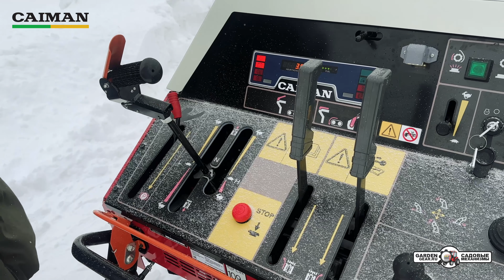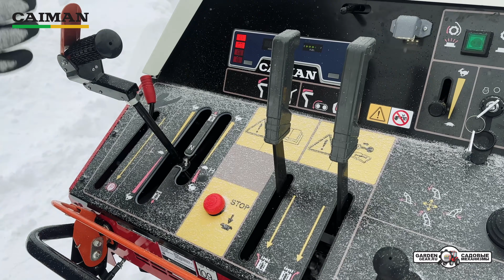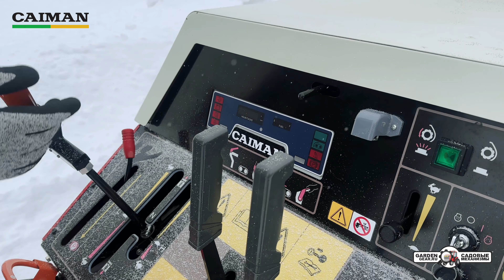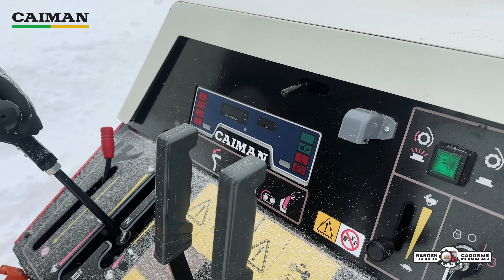Дизельный гусеничный снегоуборщик Caiman Edo 48YD(24) в работе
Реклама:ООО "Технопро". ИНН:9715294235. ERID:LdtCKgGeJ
Снегоуборщик Caiman Edo 48YD(24) - уникальный гибридный снегоуборщик японского производства.
•Использует различные двигатели для оптимизации рабочих характеристик.
•Двигатели работают независимо, адаптируя скорость к рабочей нагрузке.
•Два независимых электродвигателя обеспечивают безупречную управляемость снегоуборочных машин.
•Оснащен двигателем Yanmar 3TNV82A-BNSR, гарантирующим максимальную производительность машины.
•Обладает уникальными преимуществами, такими как гидростатическая трансмиссия, гидравлический механизм наклона шнека и другие.
•Снегоуборщик оснащен профессиональным японским дизельным двигателем премиум-класса Yanmar 3TNV82A-BNSR.
•Система регулировки наклона шнека позволяет убирать снег на различных участках с уклонами и жестким настом.
•Гусеничный ход обеспечивает высокую проходимость на всех типах снежного покрова и полную управляемость машины.